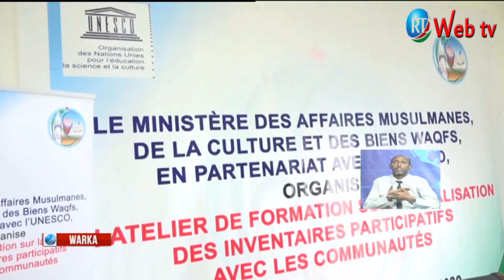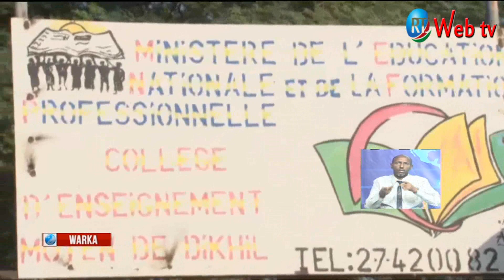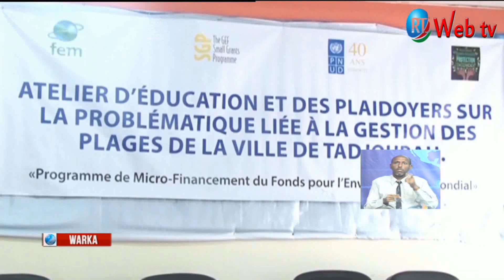RTD : Journal Somali du 27/12/2019